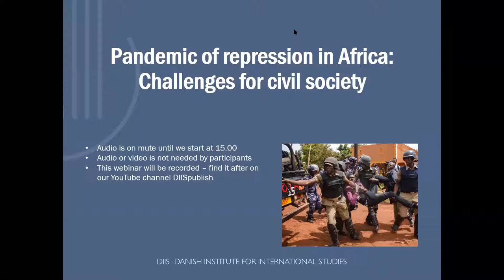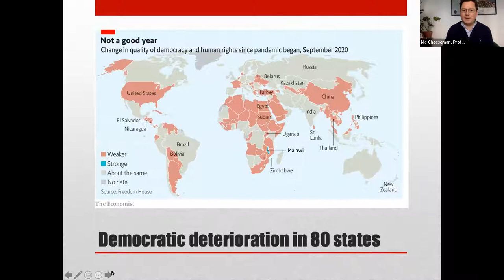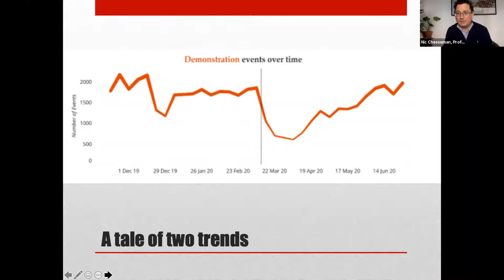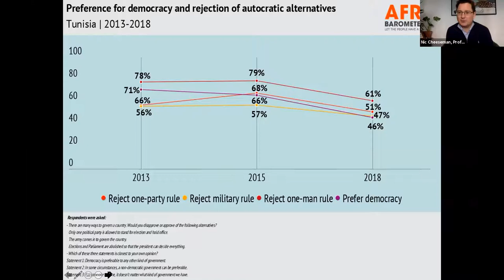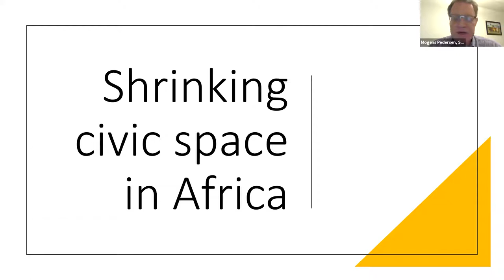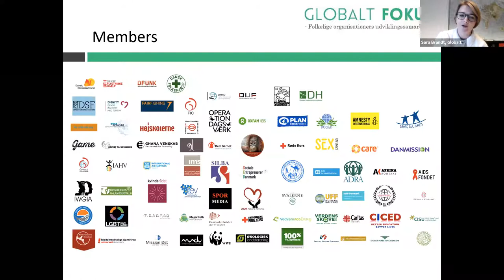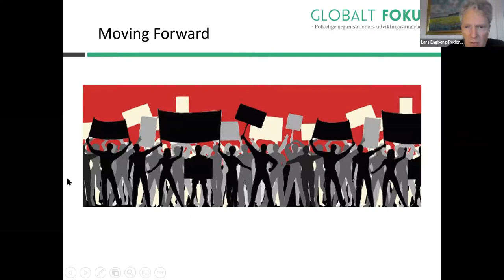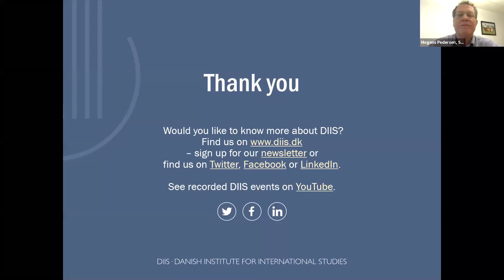Pandemic of repression in Africa: Challenges for civil society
Nic Cheeseman will present the main dimensions of the political repressive development in Africa

Thursday 22 October 2020, 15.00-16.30

During the past decade, authoritarian political tendencies have grown considerably stronger in Sub-Saharan Africa. Existing authoritarian regimes have become more repressive and other countries are showing signs of increasingly moving in that direction. While general elections tend to be celebrated in most countries, it is more often than not the incumbent president who is re-elected. Rarely is there a change in leadership, normally a sign of a healthy democracy. A few countries such as Ghana and Botswana continue to follow democratic norms and in a few countries, the democratic change has taken place – for example: Burkina Faso, Gambia and Sudan. Here strong social and political movements have played an important role.

The tendency towards more repressive regimes in Africa has limited the civic space and the possibilities for civil society organizations to participate as important actor at the political level on issues like human rights, press freedom and in general governance. The civil society organizations are often reduced to their role as responsible for implementing projects, in particular in the field of humanitarian assistance.
During the webinar Nic Cheeseman will present the main dimensions of the political repressive development in Africa which will be commented by Neil Webster. On this background the characteristics of the shrinking civic space in many African countries will be discussed and a representative of Globalt Fokus (association of Danish NGOs) will present the response/reaction of the civil society organizations.

Speakers
Nic Cheeseman, Professor, University of Birmingham
Lars Engberg-Pedersen, Senior Researcher, DIIS
Neil Webster, Senior Researcher, DIIS
Mogens Pedersen, Senior Analyst, DIIS
Sara Brandt, Globalt Fokus

Programme
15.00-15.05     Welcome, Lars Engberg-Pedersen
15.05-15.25     Pandemic of Repression in Africa, Nic Cheeseman
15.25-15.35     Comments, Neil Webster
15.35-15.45     Shrinking civic space in Africa, Mogens Pedersen
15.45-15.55     Response from civil society, Sara Brandt
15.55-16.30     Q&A